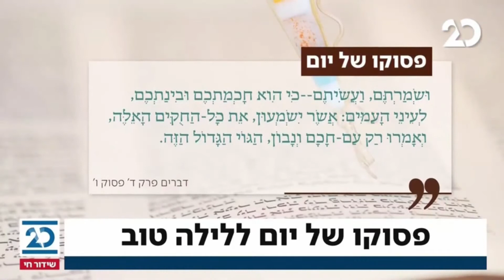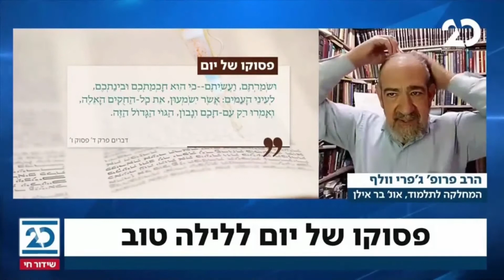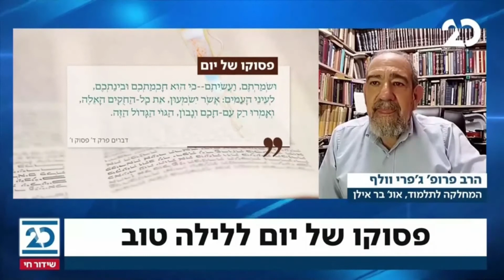Psuko shel Yom: רק עם חכם ונבון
הופעתי בפסוקו של יום בחדשות לילה בערוץ 20 אצל שרה ב"ק